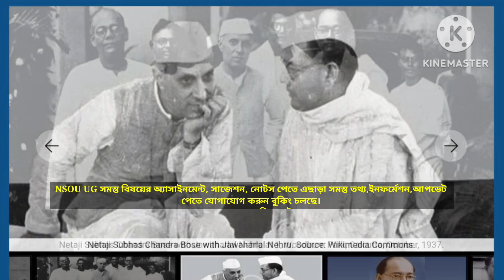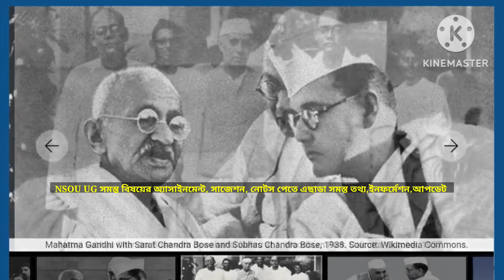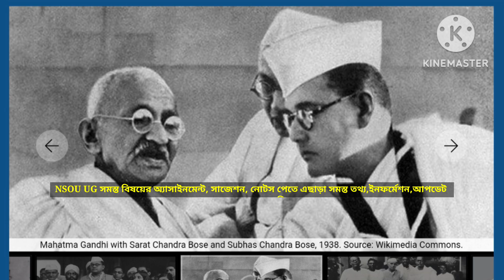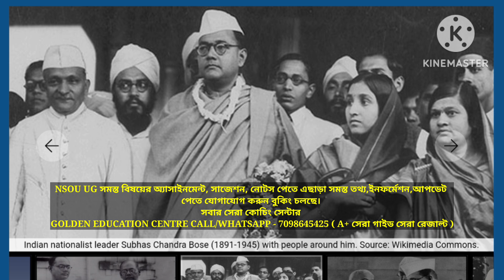NSOU UG New Admission 2023-24 Important Update || UG New Admission Study Materials Information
Future Education

✏GOLDEN EDUCATION CENTRE:
                  -:UG+BDP +PG:-

                    💬Social Media📲

                       :Quarry Solve:
best education schools in the country
education news
university update
social learning
best education college
great education